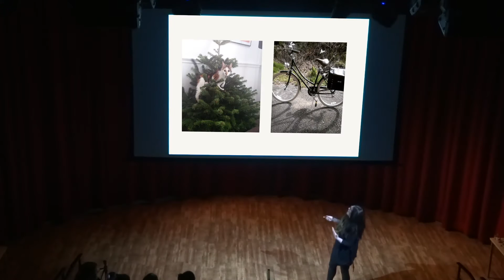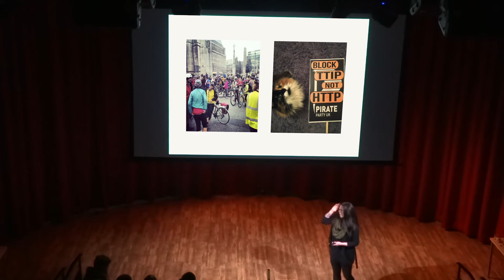Does Tech subvert good? | Rebecca Rae | TEDxOldham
Does the tech industry subvert good or does good subvert the tech industry? A fascinating talk from Rebecca Rae

Strategist, commentator, lecturer, and internet activist: Rebecca Rae is Strategy & Insight Lead at digital agency Reason Digital. Specialising in creative digital strategy that gets tangible results in the charity, fundraising and non profit sector. Rebecca is also Campaigns Officer and on the NEC for Pirate Party UK.

Rebecca Rae has worked in the creative and digital sector for over 9 years working with well known commercial entities such as PZ Cussons, Virgin, and O2 and with non profits including Age UK, Virgin Unite, Trussell Trust, Bentley CSR.